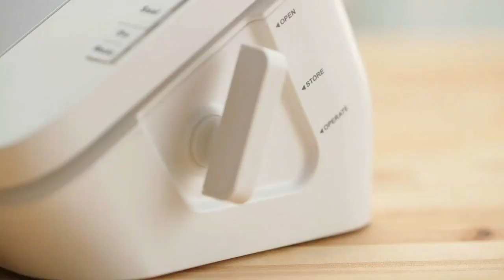Fresko Vacuum Sealer ; FreskoS V8 Vacuum Sealer Machine ; Gadget home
fresko v8 vacuum sealer review, fresko vacuum sealer review  best vacuum sealer review

youtube reviews zona reviews Full review vacuum sealer

youtube reviews zona reviews Full review vacuum sealer machine

top 10 best of 1reviews Honest Review Full review best review fresko food storage vacuum sealer machine frozen V8

((Product Link))